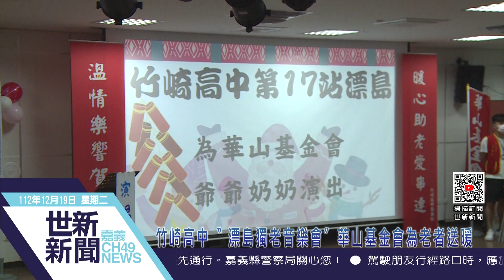世新新聞 竹崎高中〝 漂島獨老音樂;會〞華山基金會為老者送暖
112年12月19日 (二) 世新新聞

竹崎高中〝 漂島獨老音樂;會〞華山基金會為老者送暖

為讓長者藉懷舊樂音溫暖孤寂的心 也號召社會大眾關懷高齡弱勢 以關懷地方孤老為服務宗旨的華山基金會 與致力推動服務學習培養學生品格的竹崎高中 日前在竹崎高中國際會議廳 舉辦第五屆「漂島獨老音樂會」暨愛心助老袋聚愛串聯活動 由竹高語文國樂實驗班擔綱演出 為華山嘉義山區服務的30位長者 帶來一場獨特又難忘的音樂饗宴